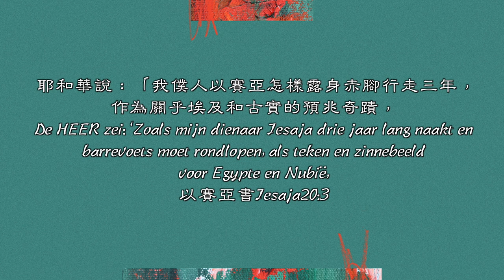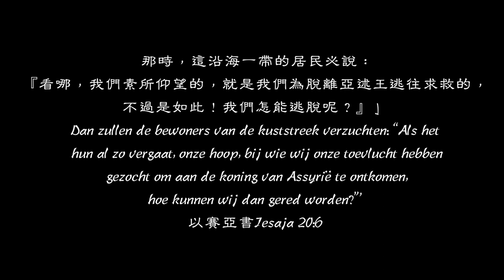【每天讀一章】以賽亞書Jesaja20-要依靠誰？